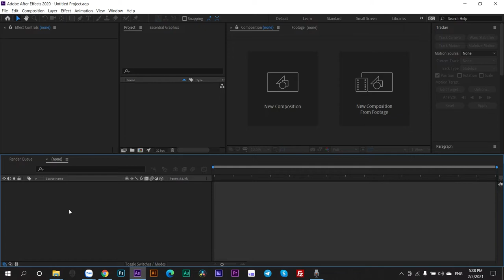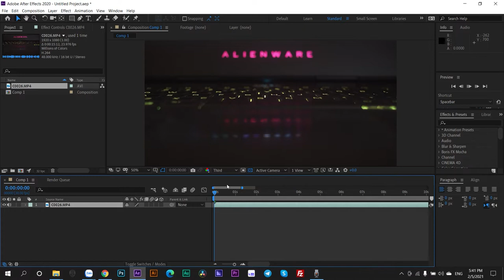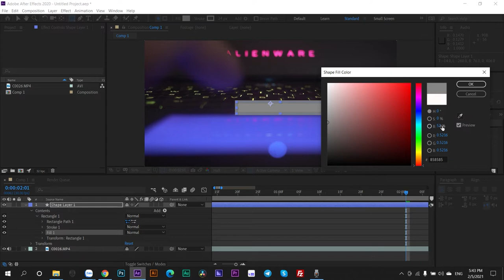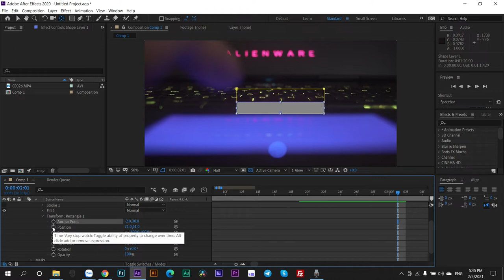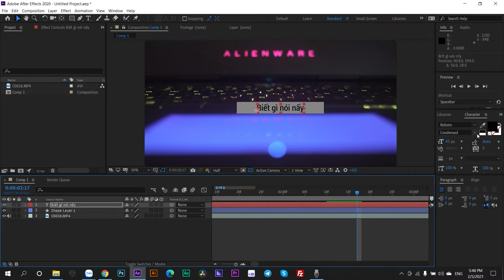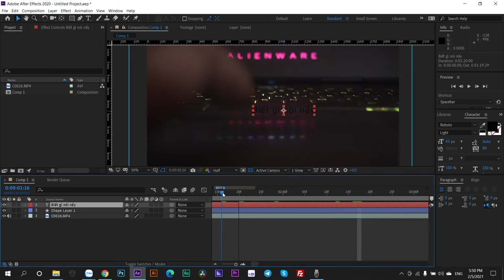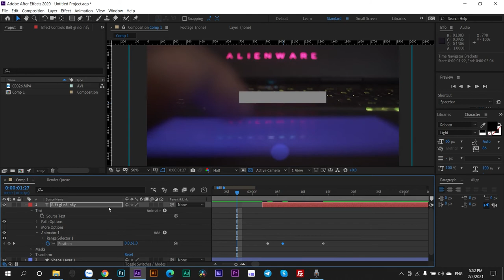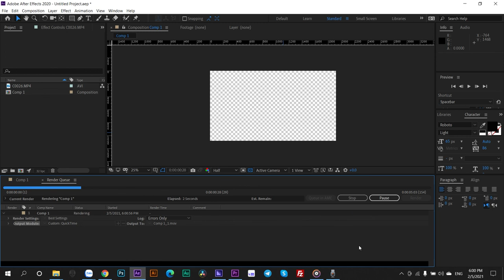Tạo title đơn giản bằng After Effect ( tutourrial )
Anh em có muốn tự tay làm mấy cái animation đơn giản như zậy ko.
Tui làm tut hướng dẫn cho.. cực kì đơn giản luôn, nếu bạn có pc hoạc laptop
coi trước cái này để có khái niệm về toggle animation ha. Nó chỉ là định giờ cho chuyển động thoi